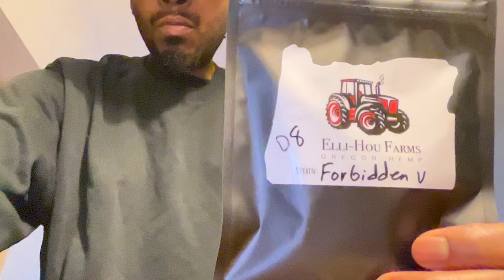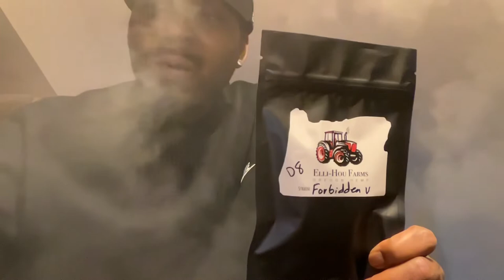Delta 8 Forbidden V from Elli Hou Farms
This is good for wake and bake and all day smoke 🔥💨💨..Check out Elli Hou farms 👊🏾hemp